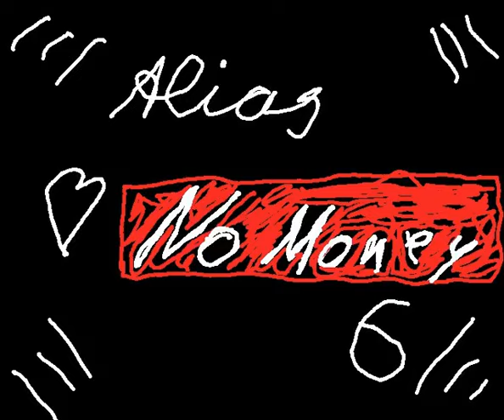Musik Jukebox Video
Key Board over all.